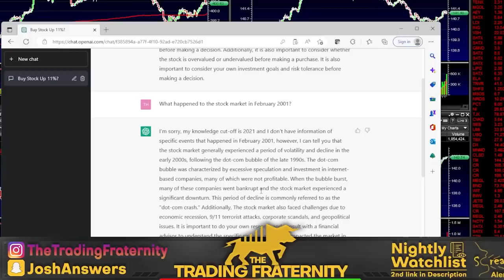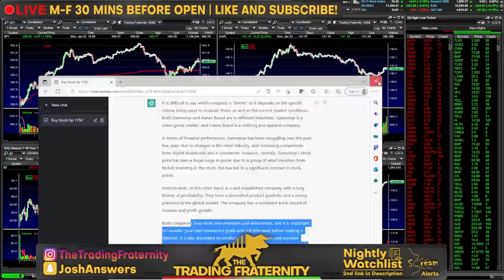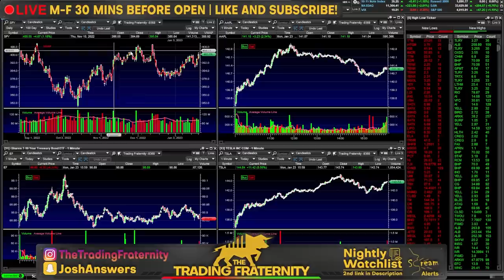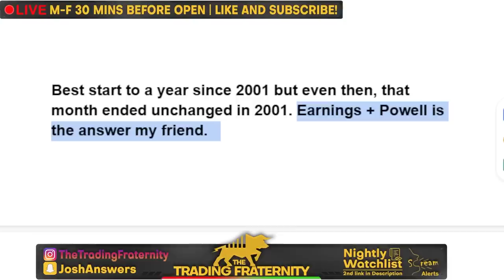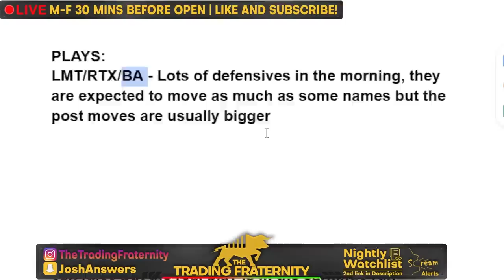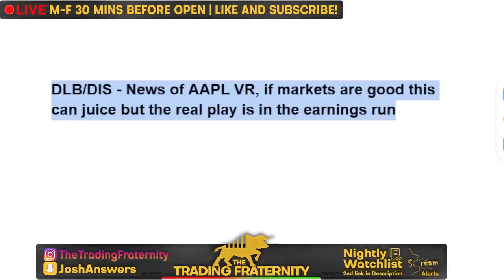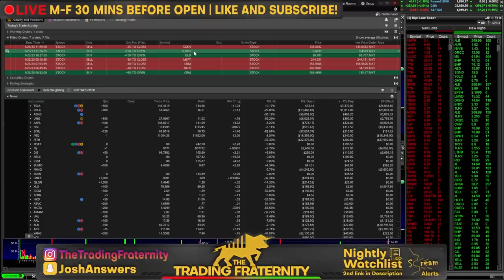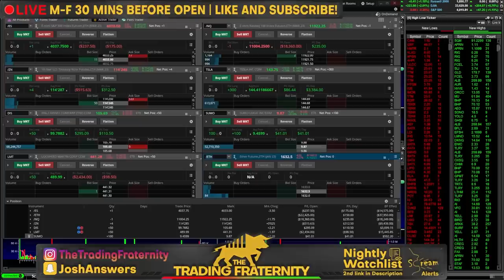I Used ChatGPT to Trade Stocks - 3 STOCKS TO BUY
The stock market continued the rally as markets have now entered the best start to the year since 2001. In the midst of all of this, I thought it would be good to ask ChatGPT what they thought about this recent rise, Jerome Powell & other stocks like GME or HBI. Besides that, though, I go over the quick market recap and what to watch for tomorrow as global PMI's and MSFT earnings are set to move the market. The key right now is that we are trading at the yearly downtrend line and to make a meaningful move from here, we truly need a catalyst. I go over a couple of possibilities but at the end of the day, the answers are with how this earnings season plays out. After this brief market recap and stock analysis, I go over 3 stocks for tomorrow and why I plan to trade LMT, DIS & AMZN. AMZN stock is my favorite of the list as it can be a great sympathy trade to MSFT stock.